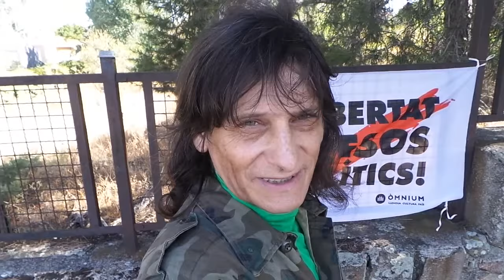Onceses en Parque Coimbra, Catalunya in my mind.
Comparando a España con Sodoma y Gomorra.